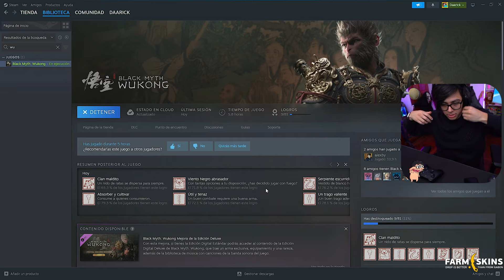🔥 Daarick juega Black Myth: Wukong #3